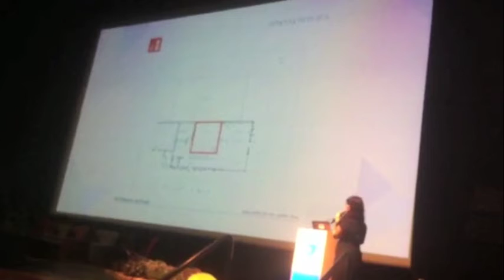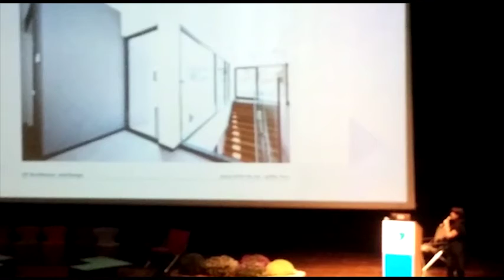Architect Orly Feldman Pecha Kucha presentation, Tel Aviv 26.3.2015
Come watch a quick 5 minute presentation to two architectural projects, both aiming to include their outside surroundings in the design.